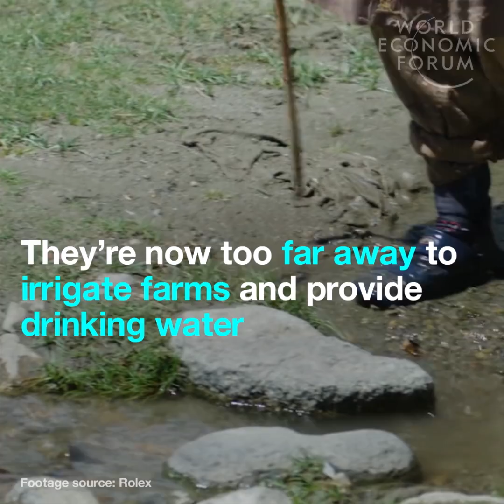Why is this man building artificial glaciers in the Himalayas